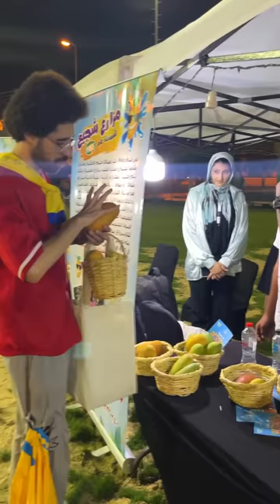مهرجان المانجا في اسماعلية - اكبر منجايه في التاريخ!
مهرجان خاص بالمانجا في الاسماعلية فااا روحنا نشوف ايه اللي بيحصل هناك
و رحلة البحث علي اكبر منجايه في التاريخ